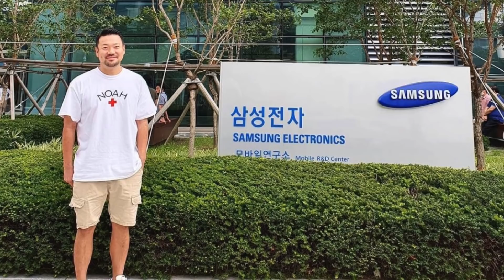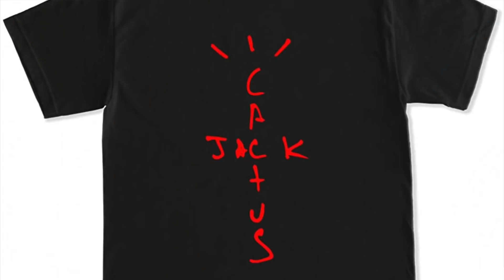삼전출신 유튜버 무신사 사장되다 - 와디의 신발장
[사용 장비]
마이크: Shure PGA27